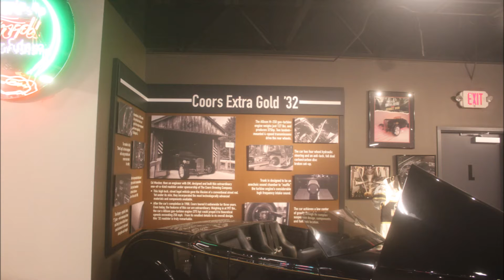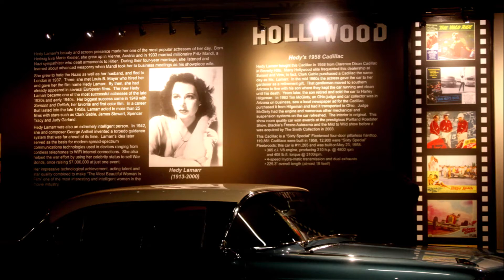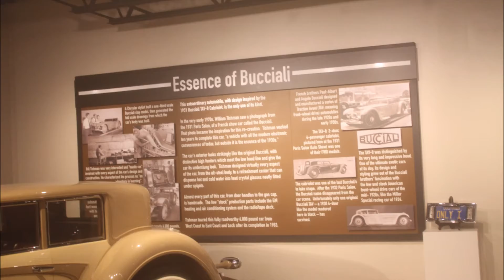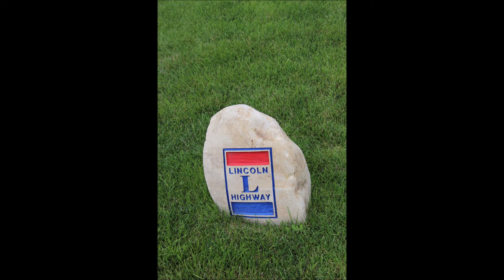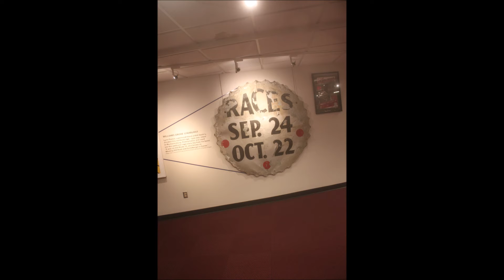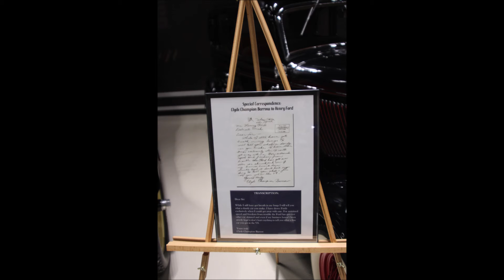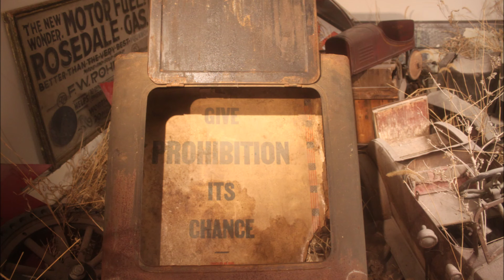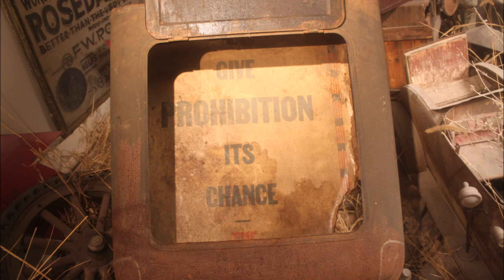Museum of American Speed Part 2